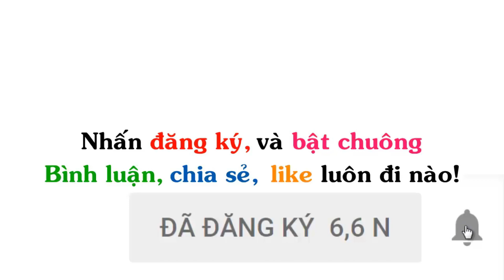Truyện Tranh Chế Hài Hước (P 135) Én Comics